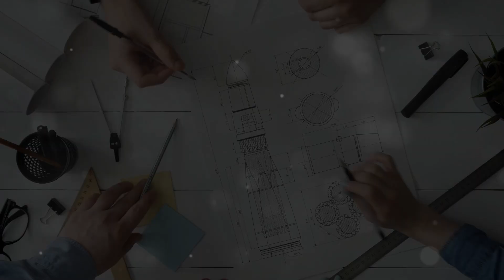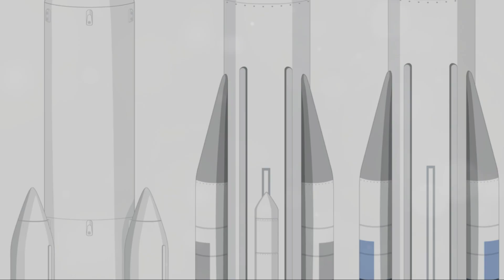SpaceX Unveils Starship Super Heavy: The Future of Space Travel!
In a groundbreaking announcement, SpaceX has unveiled the Starship Super Heavy, revolutionizing the future of space travel. Learn more about this exciting development in our latest video!
Title: SpaceX Unveils Starship Super Heavy: The Future of Space Travel!